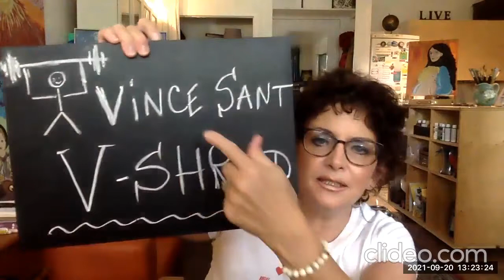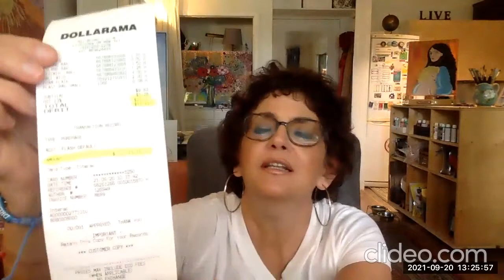Alma of the Airwaves - Ep. 526